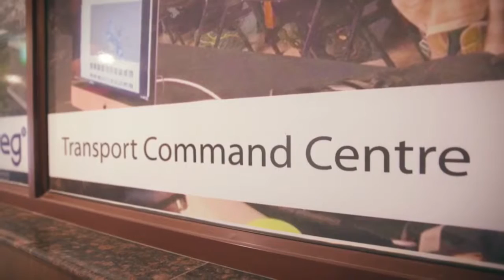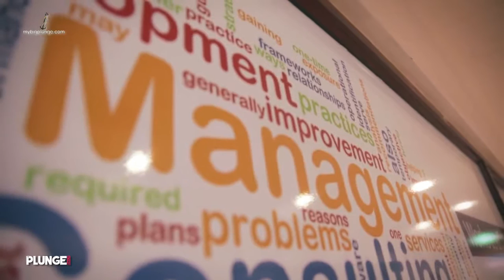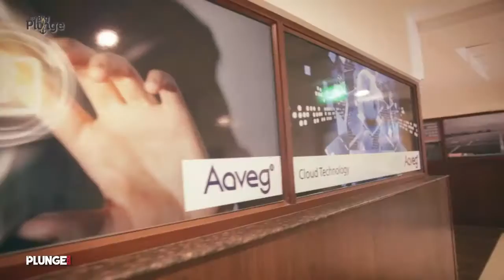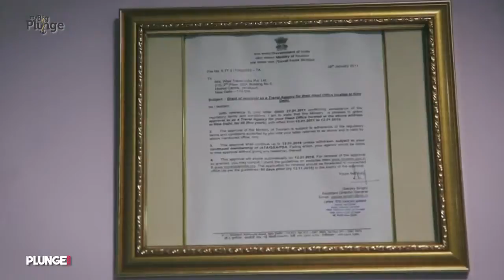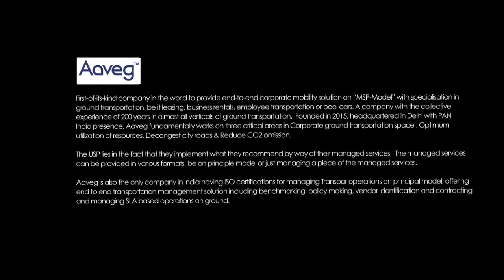My Big Plunge featuring Ashok Vashist, CEO & Founder of Aaveg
Aaveg is an end-to-end corporate mobility solutions. It enables enterprises to manage and strategize their ground transportation requirements while reducing CO2 emissions and traffic congestion as the primary objective.

Ashok Vashist, the founder and CEO of Aaveg had envisioned this digitization of transport services way ahead of its time. He has more than 25 years of experience with brands like Hertz-Carzonrent India Pvt.Ltd, Carzonrent India Pvt Ltd, Easy Cabs, ITC and Wise Travel India Pvt Ltd. Aaveg is his recent startup.

Video Courtesy:  My Big Plunge